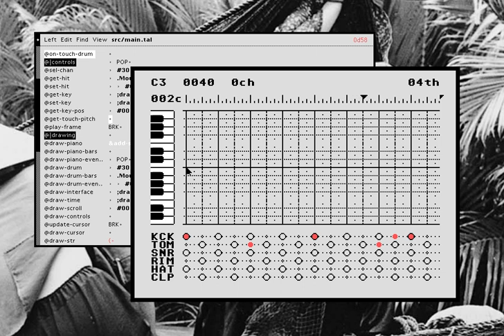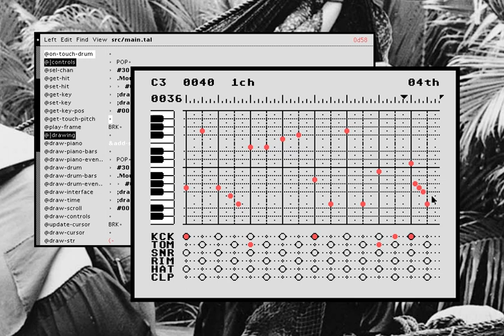WE HAVE ACHIEVED MARIO PAINT